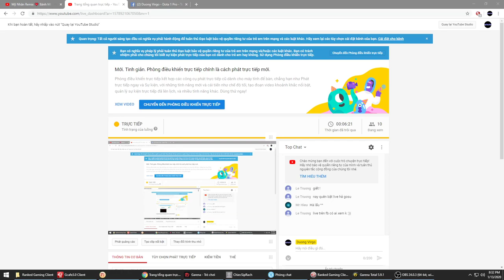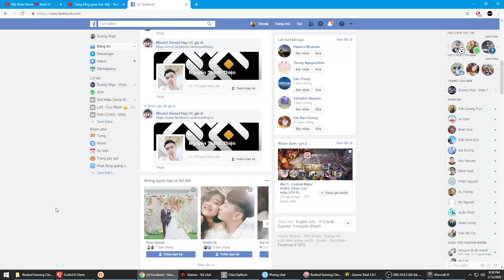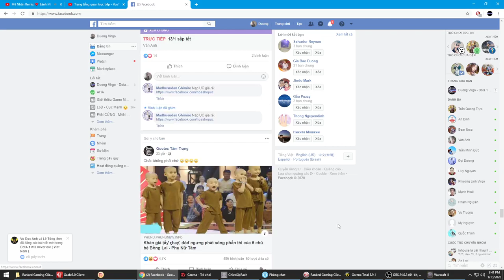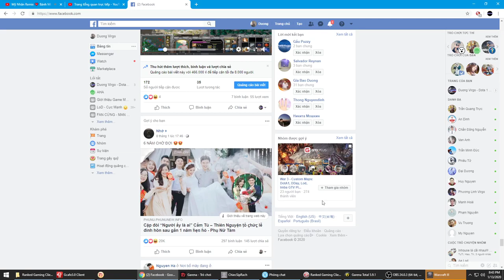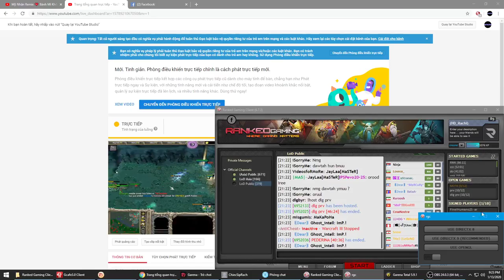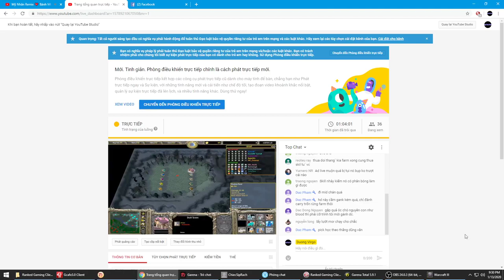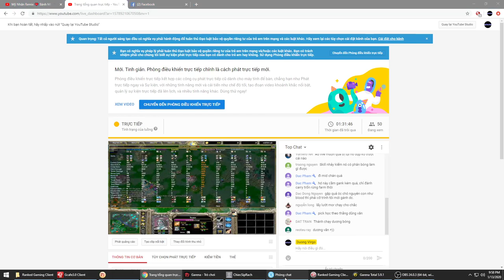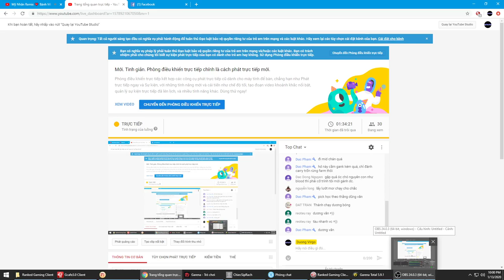Giet' hoac. bi giet' ^__^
Dota LOD